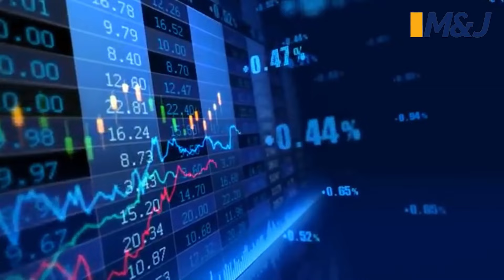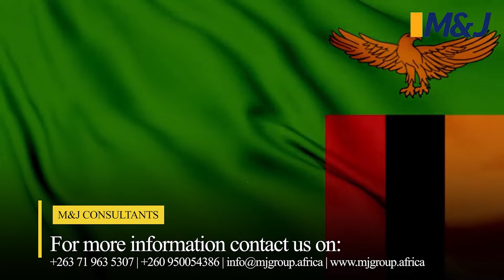How You Can Be Successful In Mining In Zimbabwe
On this episode we brought back Cossy Rules to share with us his journey into to the mining business. He shares insights in his two books as well as the principles of mining in Zimbabwe.

You can make use of the following timestamps to get to your point of choice

00:00 Intro
01:19 What inspired you to write books?
04:09 Why writing books important
05:23 What is in the book A Story To Tell?
06:37 What inspired the first book
08:44 What needed for business to progress
11:58 How did you start the mining business?
29:24 ad break
31:40 Principles of mining
38:00 What are the business principles?
40:25 Stay in your lane
41:45 Have discipline
42:18 Work with your spouse
46:44 Have Honesty
50:53 Network with the right people
55:50 Act normal
59:23 Sign off